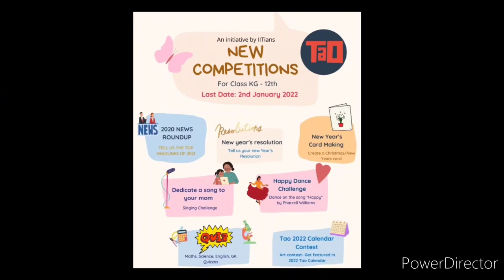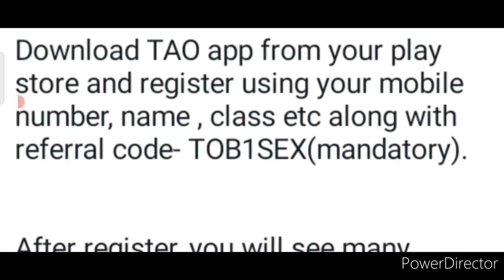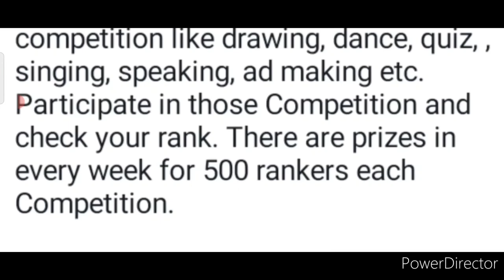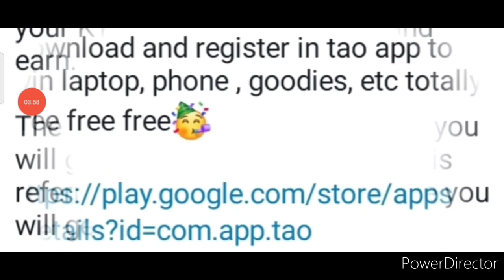India's No. 1 Biggest Free Mega Competitions 2021💗/ Win Attractive, Great Prizes Worth ₹1.5 Lakhs🤑🔥💵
3 Best A4 size Drawing books set in affordable amount